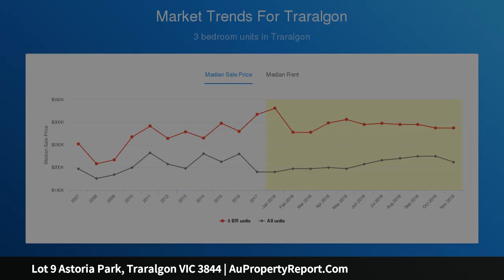Lot 9 Astoria Park, Traralgon VIC 3844 | AuPropertyReport.Com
Lot 9 Astoria Park, Traralgon VIC 3844